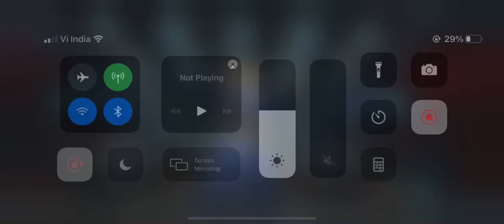If Eternals Fought Thanos - ikaris vs Thanos